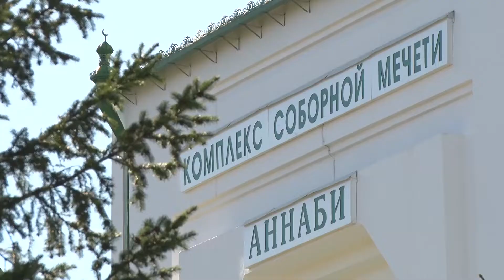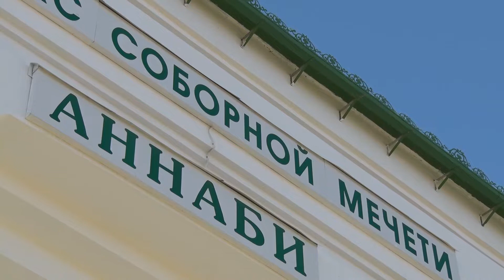Ураза - байрам отметили в Салавате